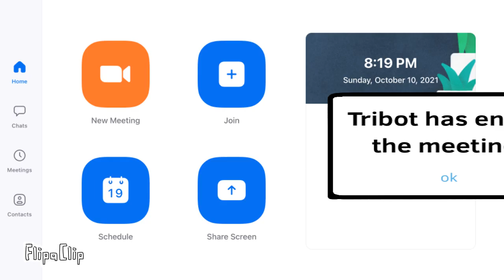Failing to Discord 2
Me when I open up my Discord server after 1038047 years